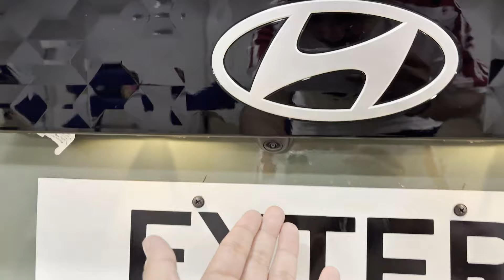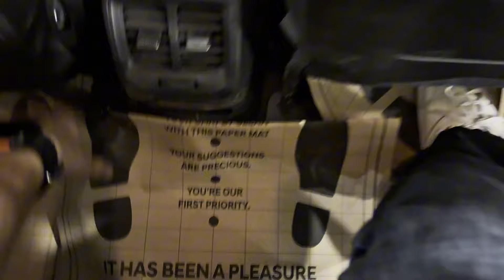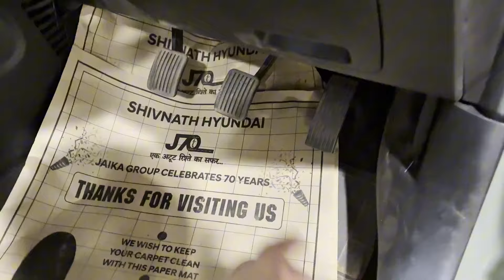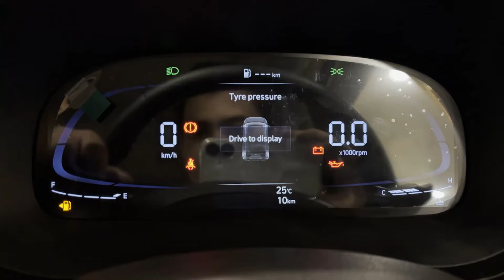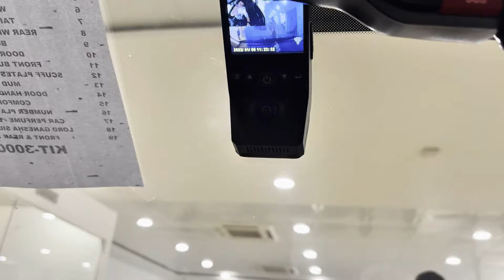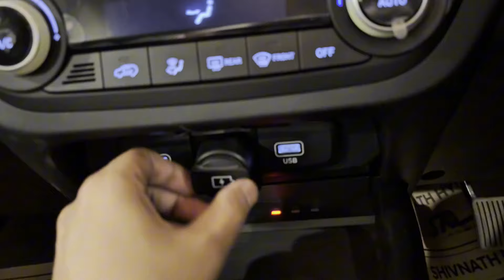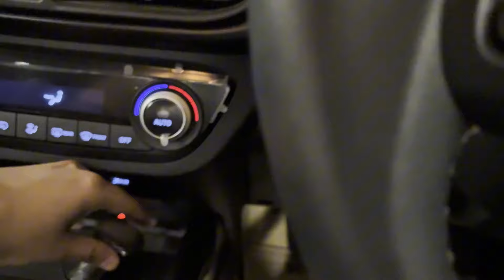Full Package aur price itna kam😨 Hyundai Exter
Hyundai Exter 2024 - Specifications, Price, Features and Interiors